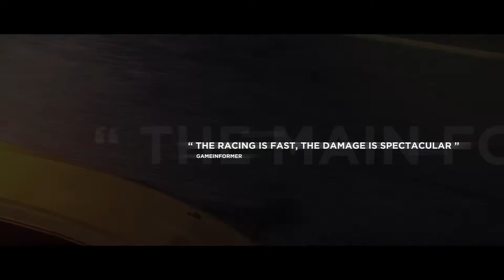Need for Speed Most Wanted Get Wanted Trailer